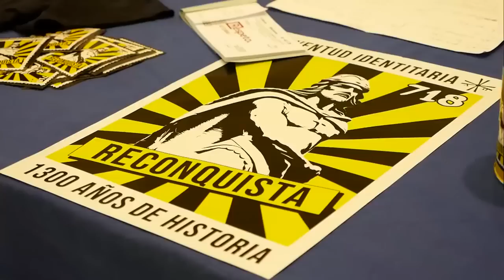La Reconquista por José Luis Orella